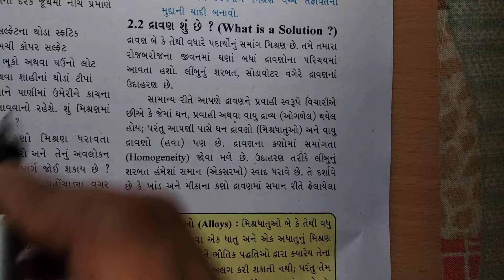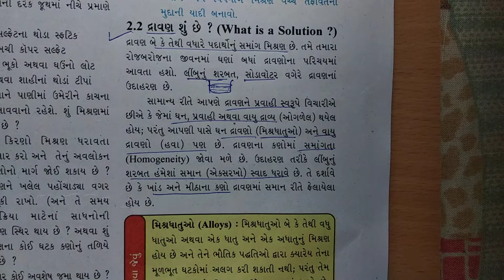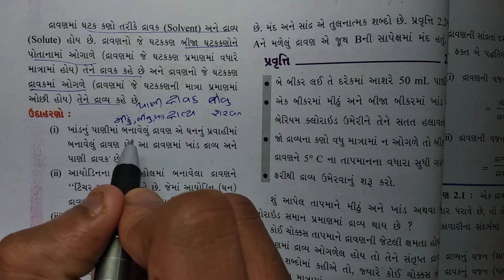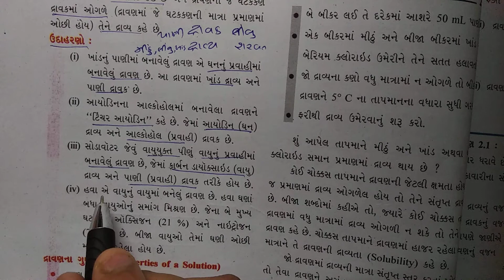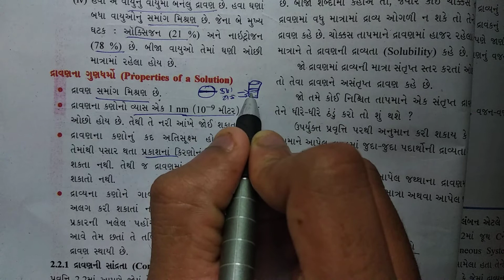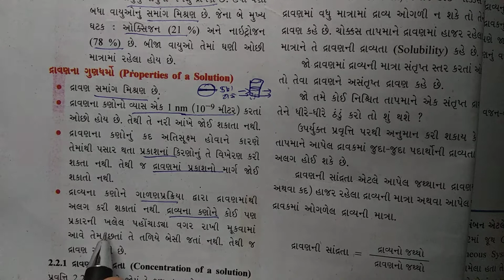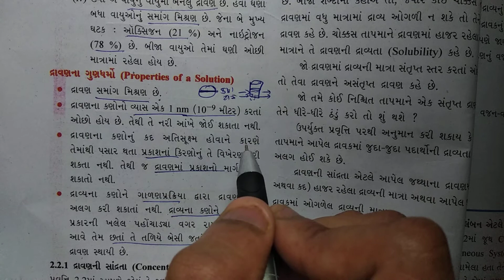ધોરણ 9 Science Chapter 2 "આપણી આસપાસના દ્રવ્યો શુદ્ધ છે?" (2.2 part1) gujarati medium vigyan